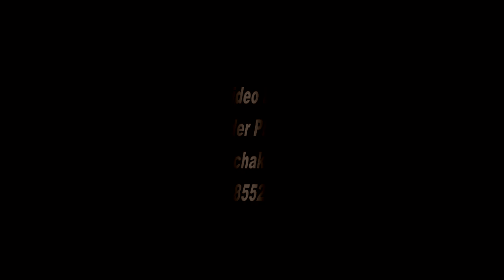kheden de din chaar pre-wedding (girl song)by Mukhwinder photography 98552-93843